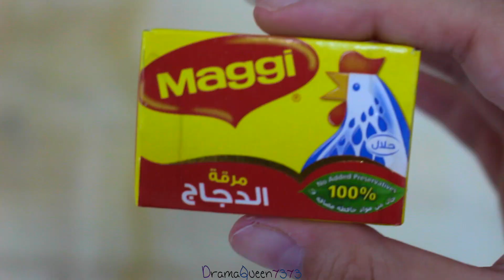وصفات_رمضانية : صينية كور البطاطس ✧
المقادير:
الخلطة الاولى:
حبه بصله كبيره
ملعقة توم
حبه ونص او حبتين جزر
٣ حبات صغيره فلفل رومي
٣ صدور دجاج مقطعة
واحد كرتون ماجي
٤ ملاعق صلصلة صويا حلوة
٢٥٠ مل كريمة طبخ

الخلطه البيضا:
٣ ملاعق جبنه
٣ ملاعق مايونيز
علبة قشطه او علبة قيمر صغيره
٢٥٠ مل كريمة طبخ

٤-٦ حبات بطاطس متوسطه الحجم مسلوقه ومهروسه
٣ ملاعق جبنه كاسات
رشة ملح
رشة ملح جيناموتو
 رشة فلفل اسود وكمون

تلاقوني هنا:
سناب شات: just.asrar
انستقرام: just_asrar73@
تويتر: just_asrar@